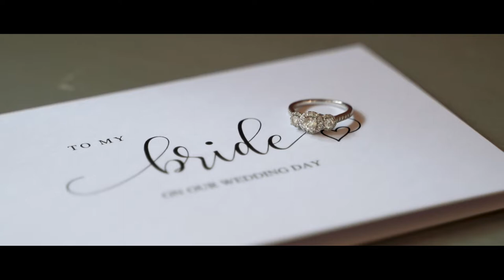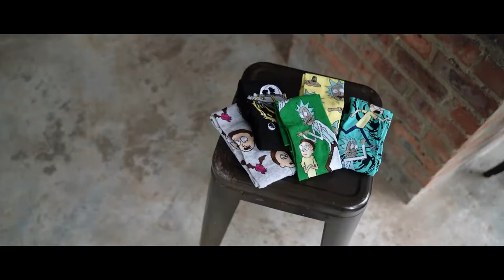Tim and Casey | Lace on Timber | Wedding Video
Tim and Casey got married at Lace on Timber in Pretoria.